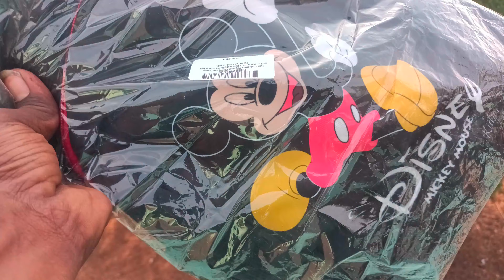Disney Mickey Mouse Print Backpack|Sturdy School Bag For Kids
Kuber Industries Polyester Waterproof Disney Mickey Mouse Print Backpack|Sturdy School Bag For Kids,14 Inch (Black)

Kuber Industries Presents For you This Backpacks.In Which You can whicheasily carry books, gym clothes, pencils and more! These day packs feature a roomy main compartment and a front zip compartment that is perfect for smaller supplies. This bag can be hung up when not in use by the padded handle. This school bag is designed in durable fabric with adjustable padded shoulder straps and a padded back for added comfort. The side mesh pockets are made from durable athletic mesh so your boy or girl can easily carry their water bottle with them. Go to school, work, the gym, or anywhere else with cool images of your favorite Mickey Mouse character.And it is a perfect choice For Your Kids